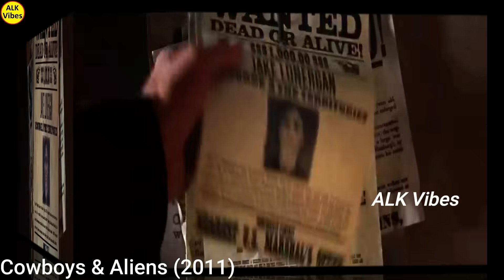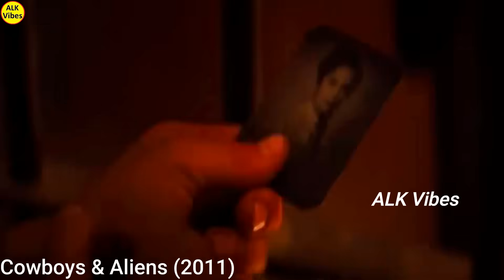గ్రామ ప్రజలకి ఏలియన్ Ship దొరికితే తరువాత చూడండి || Movie Explained In Telugu || ALK Vibes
About:
In this video we discussed about amazing movie where villagers find a different ship.